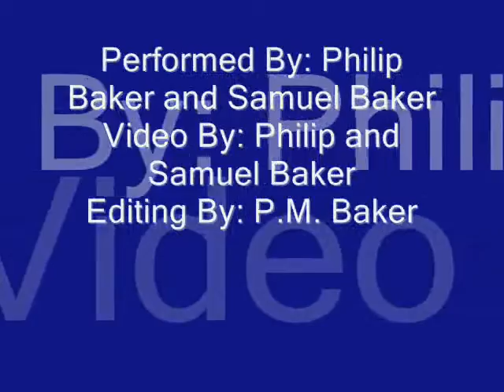Let Your Love Be Strong Cover by P.S.40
hey, sup! We haven't put anything up in a while, so we decided to do a cover. We're currently workin' on some original stuff and we will try and have something for our next video.